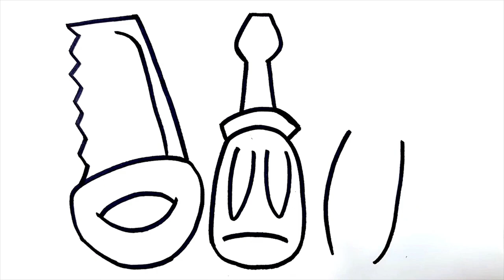Saw Hammer Drawing, Painting and Coloring for kids & Toddlers | ABCD Rhymes Song for kids & Children